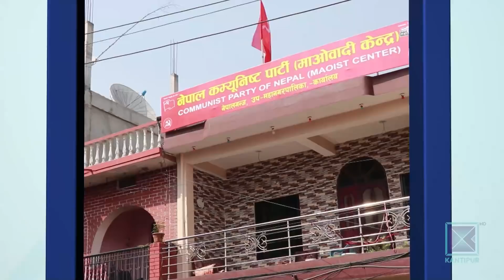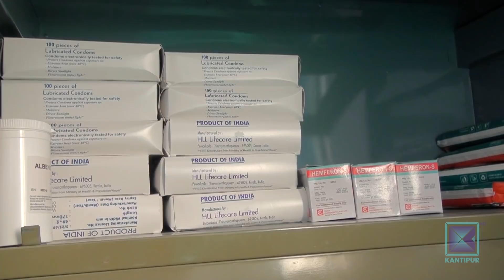Pradesh Bishesh | प्रदेश विशेष, १६ चैत २०७८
*  चुनावी तालमेलको निर्णयप्रति सत्ता गठबन्धनका कार्यकर्ता असन्तुष्ट / पदभन्दा पद्दतीलाई प्राथमिकतामा राख्न सुझाव ।

*  सडकमा मागीखानेलाई व्यवस्थापन गर्ने पोखरा महानगरको घोषणा नारामै सिमित / सडकमै माग्ने र पेटीमै सुत्ने घटेनन् ।

*  दलका नेताहरु  करोडौं लगानीका भ्यु टावर उद्घाटनमा व्यस्त / जनताका समस्या सधै ‌ओझेलमा ।

*  कर्णाली प्रदेशका स्वास्थ्यसंस्थामा औषधीको अभाव /  गर्भवतीलाई आइरन चक्की  र भिटामिन समेत छैन  ।